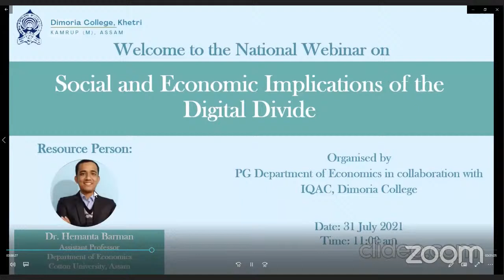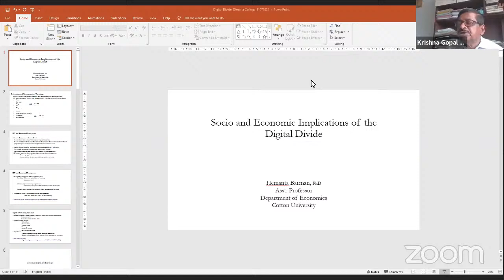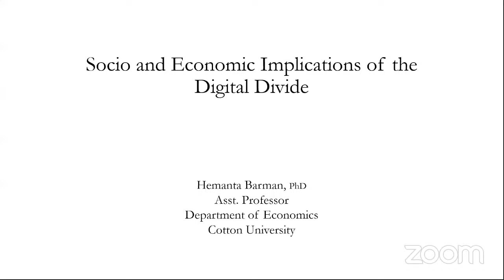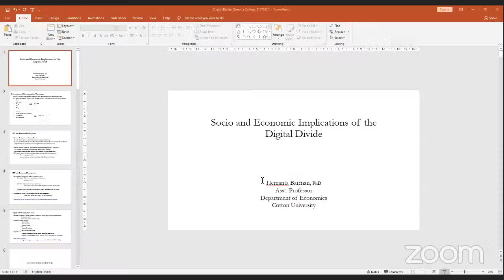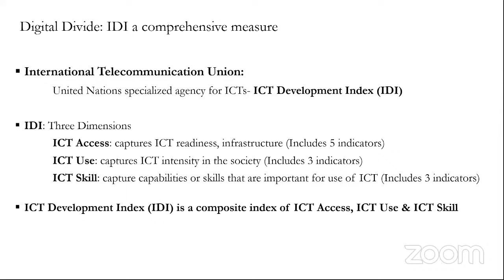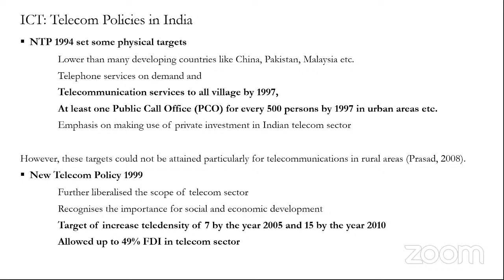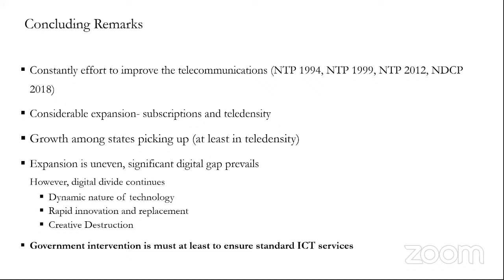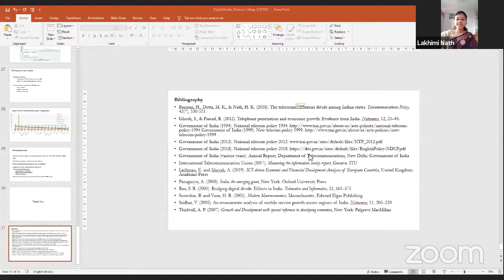National Webinar on "Social and Economic Implications of the Digital Divide"